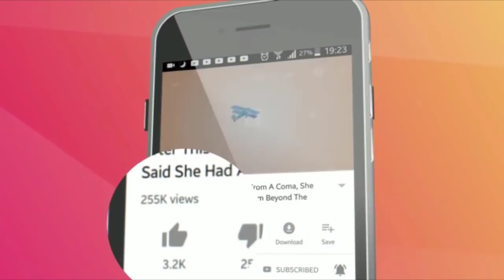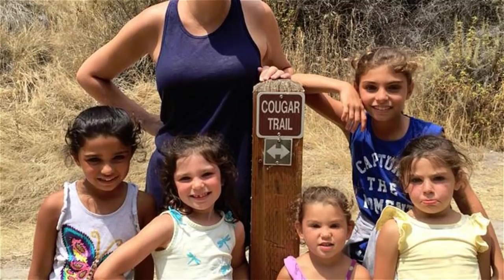She Fostered Four Girls But Was Forced To Give Them Up Then A Call Came That Left Her Stunned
Lacey Dunkin had adopted the four sisters because there was just no way that she would allow them to be separated. So when the devastating day came when she was forced to give them all up, she was understandably heartbroken. Still, just as she was coming to terms with her grief, she received a phone call that left her shell-shocked.

Lacey Dunkin was 25 when she knew, deep down inside, that she needed to be a mom. But with the likelihood of starting a family the “traditional way” seemingly a long way off, she did something amazing: she decided to go it alone.
Dunkin told People magazine, “Marriage wasn’t anywhere on the horizon for me at that point, so I kind of looked at my life and decided that was OK and that I didn’t need marriage. But I knew if I wasn’t a mom, I would regret it my whole life.”

So in June 2011 Dunkin earned her certificate to become a fully fledged foster mother. With dreams of raising a boy, she waited patiently for a placement. Then, in September 2011, she received an exciting phone call that would turn her life upside down.

►Image credits: Facebook/Lacey Dunkin – sixlittlebeans